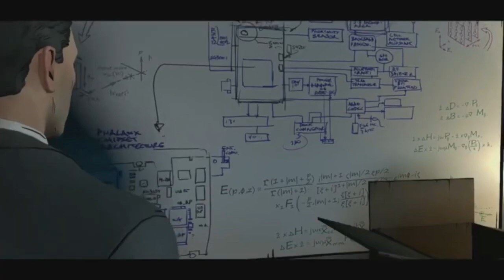Batman Telltale Series Gameplay Walkthrough, EPISODE 3: NEW WORLD ORDER (Xbox Series/S)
Stay Updated!